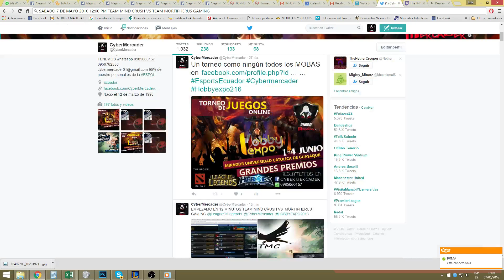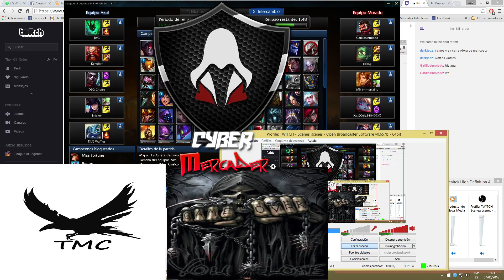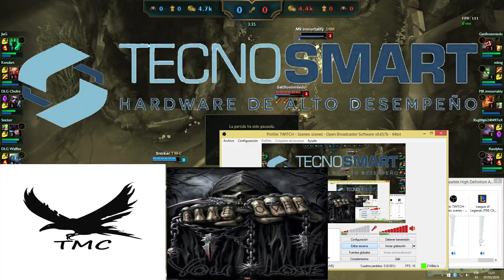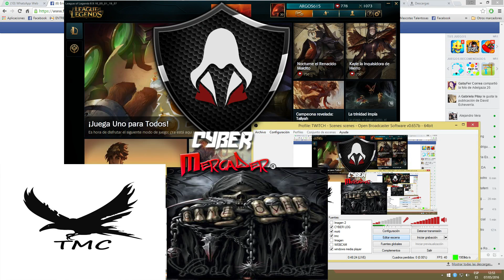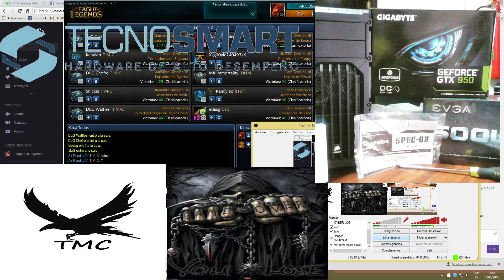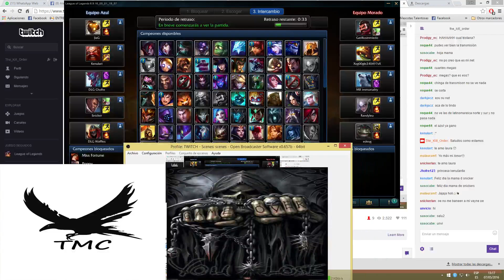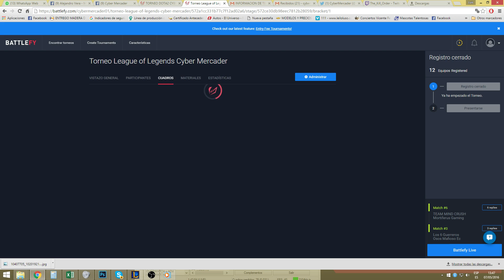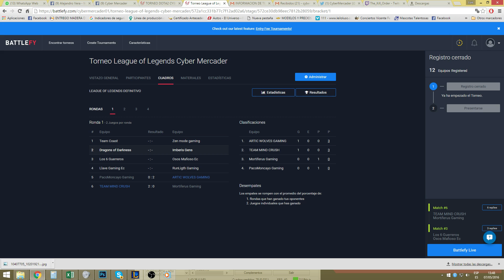TORNEO CYBER MERCADER TEAM MIND CRUSH VS MORTIFERUS GAMING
TORNEO CYBER MERCADER LEAGUE OF LEGENDS RONDA 1 -- Watch live